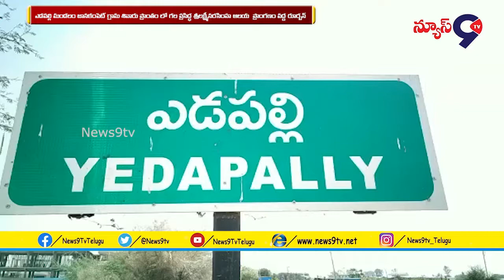రూర్బన్ పథకం ద్వారా మంజూరైన నిధులు నిర్మించనున్న కల్యాణ మండపాన్ని ఆర్డీఓ పరిశీలించారు | News9tv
రూర్బన్ పథకం ద్వారా మంజూరైన నిధులు నిర్మించనున్న కల్యాణ మండపాన్ని ఆర్డీఓ పరిశీలించారు